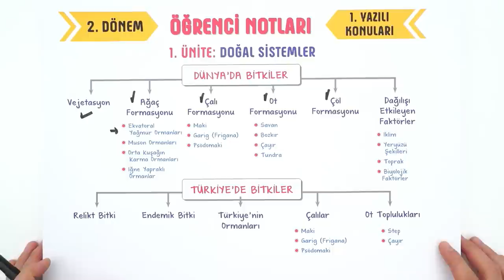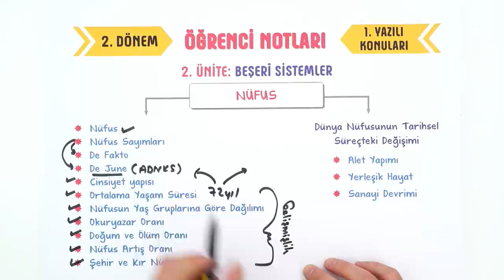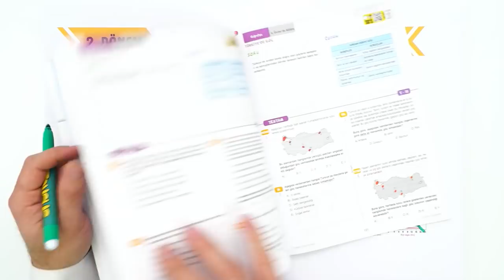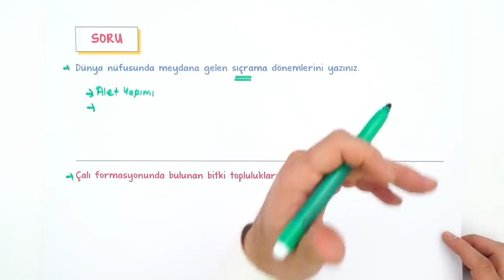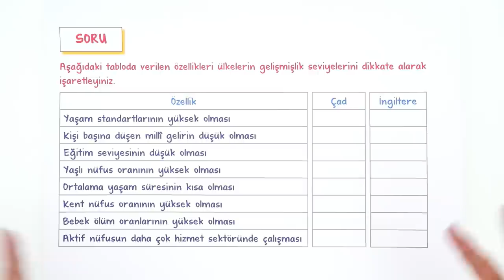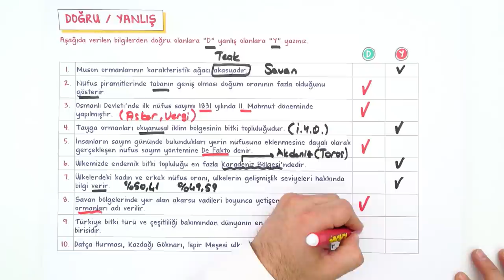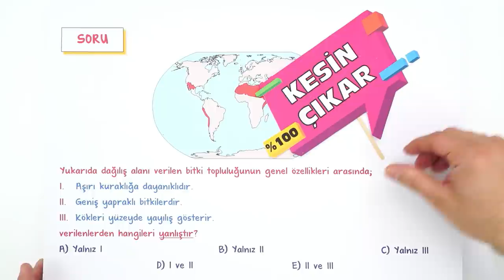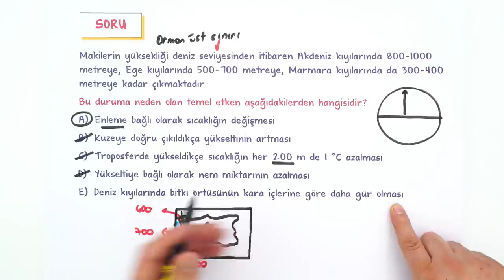10. Sınıf Coğrafya 2.Dönem 1.Yazılıya Hazırlık #2022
Yazılıdan önce bol soru çözerek konuları pekiştirmek için sana uygun kaynaklar burada 👇
Yazılıkampı boyunca 10.Sınıf derslerinde 2. Dönemde de mükemmel yazılı provası ile karşınızdayız! 🤗 Coğrafya sınavına girmeden önce mutlaka yazılı hazırlık videosunu izlemelisin. Ayrıca videonun PDF'sini indirmeyi de unutma.😍⭐
Dersin Başlangıcı: 00:00
Doğal Sistemler: 00:32
Beşeri Sistemler: 05:26
Nüfus: 07:36
Nüfus Piramitleri: 09:49
Yazılı Provası: 12:48